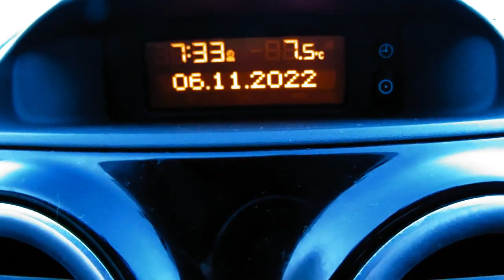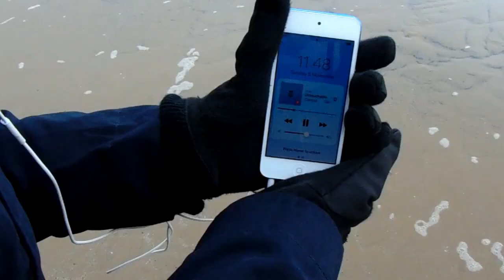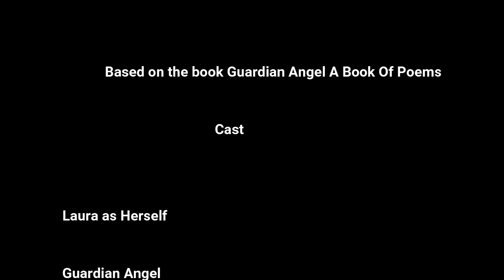The Wrong Lighthouse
Following on from the award winning short film and Cannes Nominee with Guardian Angel...